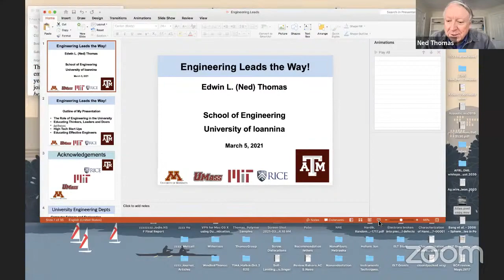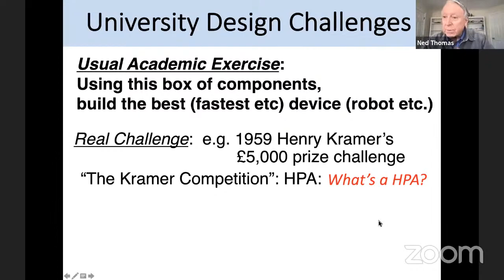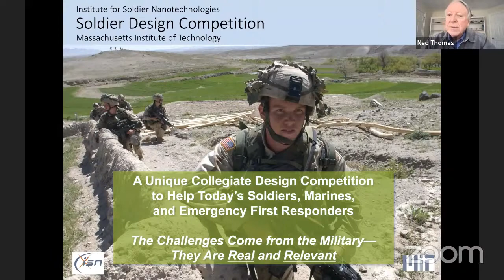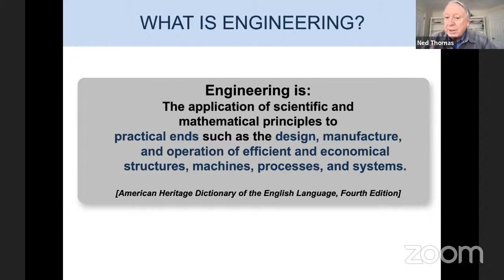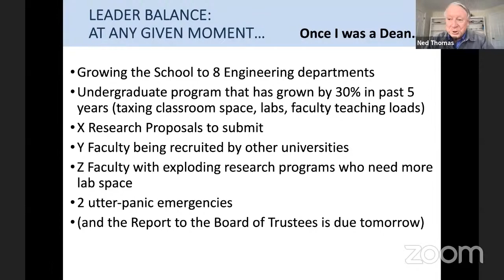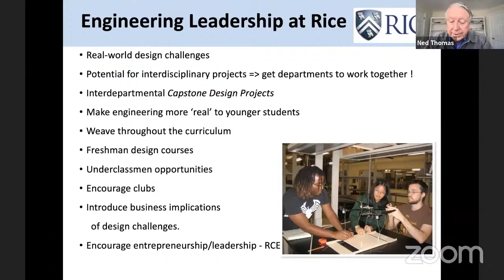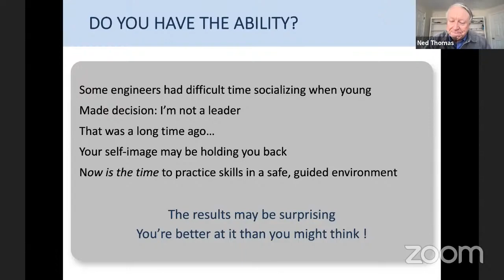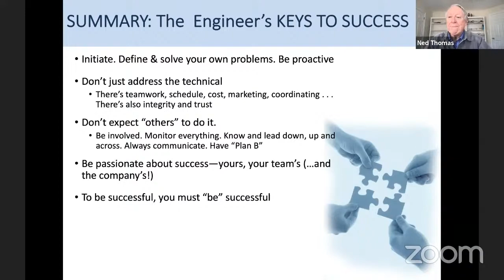Engineering Leads the Way!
Edwin L. (Ned) Thomas's online Lecture for the School of Engineering, Universty of Ioannina (March 5, 2021)